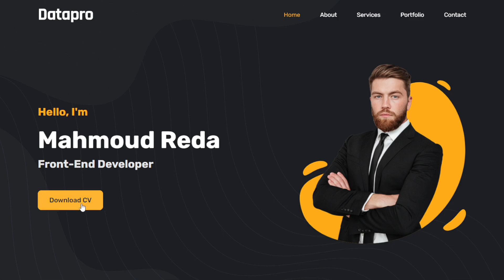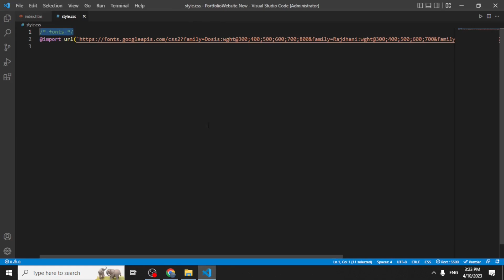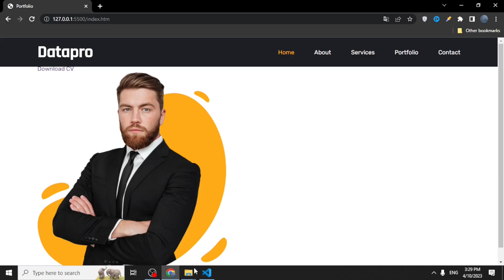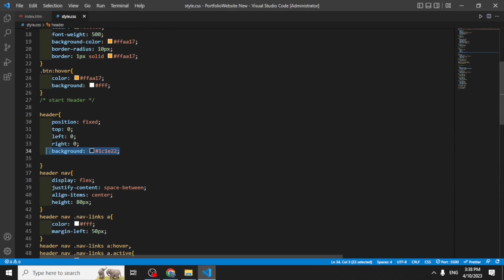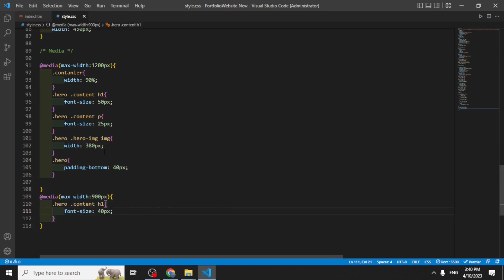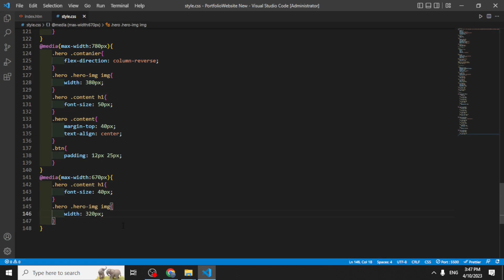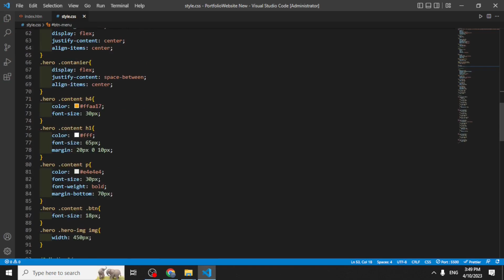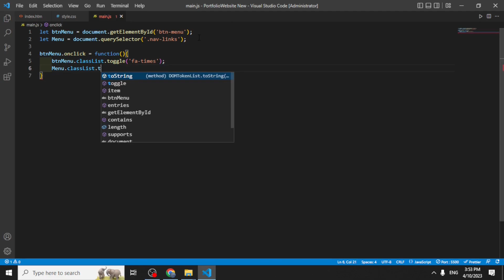Personal Portfolio Website Using HTML and CSS | Responsive Personal Portfolio Website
Learn How to Create a  Responsive Portfolio Website using HTML and CSS Step by Step.

In this video, you will learn to Create a Portfolio website design using HTML CSS & JS step by step.
I used HTML and CSS to create and design the website - If you follow the step-by-step video tutorial, you will be able to make a beautiful website using HTML & CSS.
In this video, I'm going to show you how to create a responsive personal portfolio website using HTML and CSS. This website will be perfect for showcasing your work as a designer!

Responsive design is becoming more and more popular, and this personal portfolio website is perfect for showcasing your work in a responsive way. By using HTML and CSS, you'll be able to create a website that looks great on any device!

Responsive portfolio
responsive portfolio website html css js
respnsive portfolio html css
how to make a responsive portfolio website using html css js
html5 tutorial
css3 tutorial
website UI design tutorial
Simple Web Code
Make website
create website
build website
how build a personal website
website design
website design using html and css. Free Source Code